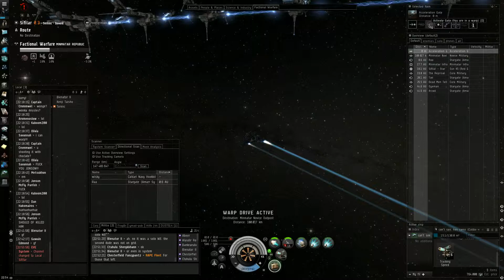Eve Online: armor AB Hookbill vs double dampening MWD Hookbill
double web armor hookbill vs multi dampening hookbill. Slingshot worked on first attempt and brought me in locking/web range.